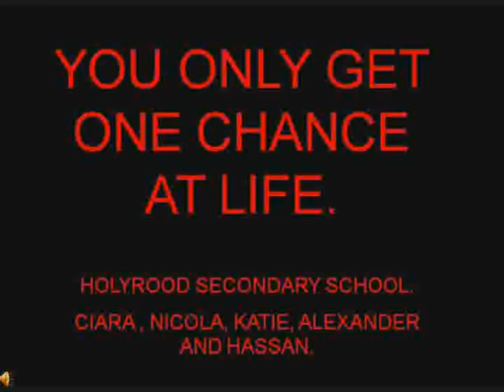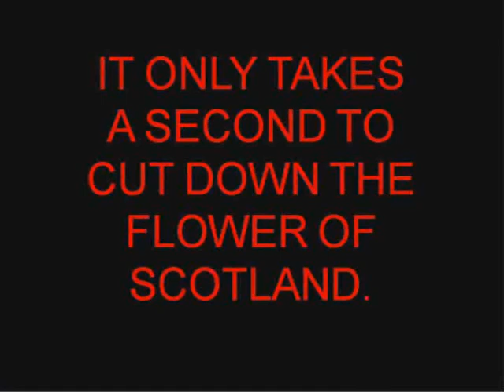You Only Get One Chance at Life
Holyrood Secondary School's entry to We-CTV.